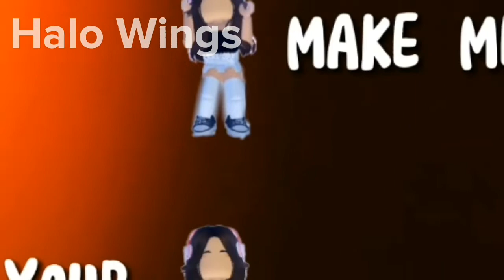DARK HORSE MEP||READ PINNED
@luvlyuni @yesnoyes22  @iicycxmp @○-LeanaIsRandom-○ @honkinthearmy @TheRealCoco